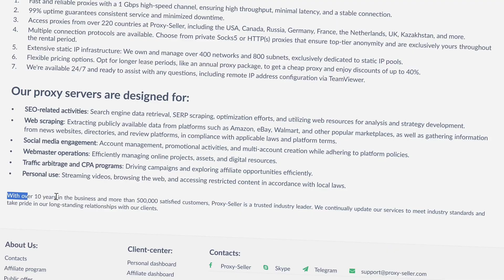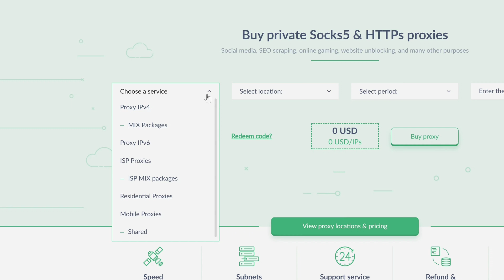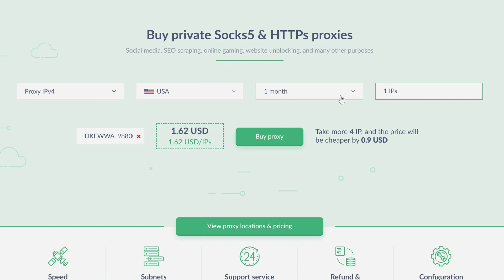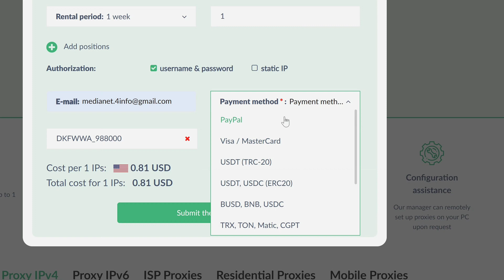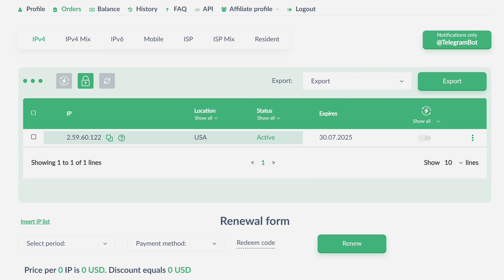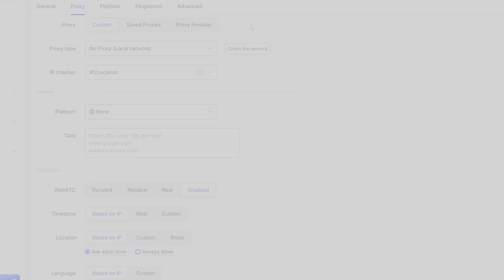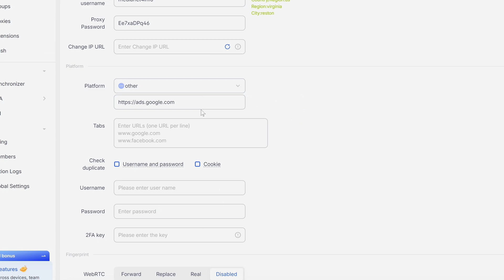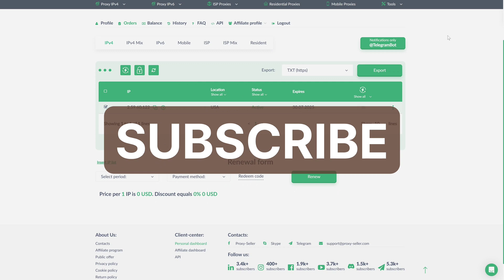Proxy-Seller Review & Tutorial: How to Buy Cheap Proxies & Setup Anti-detect Browser (Step-by-Step)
In this complete Proxy-Seller tutorial and review, I'll show you step-by-step how to buy private proxies and set them up with any anti-detect browser for secure multi-account management in 2025.

🔥 Get Premium Proxies with Exclusive Discount!

✅ Why Choose Proxy-Seller?
 • 99% uptime guarantee with 1 Gbps speed
 • 500,000+ satisfied customers worldwide
 • 4.5/5 stars on Trustpilot (1000+ reviews)
 • Proxies from 220+ countries
 • 24/7 customer support
 • Starting from $0.70 per IP with bulk discounts

⏱️ Timestamps:
00:00 - Introduction & What is Proxy & Proxy-Seller
01:45 - Complete Proxy Buying Process
05:24 - Accessing Your Proxy Details
06:12 - Setting Up Proxies in AdsPower Anti-detect Browser

What You'll Learn:
 • How to buy IPv4, IPv6, residential & mobile proxies
 • Complete proxy configuration tutorial
 • Setting up proxies in AdsPower anti-detect browser
 • Testing proxy connection and IP verification
 • Best practices for multi-account management
 • Money-saving tips with bulk discounts

Perfect for:
 • Social media marketers managing multiple accounts
 • E-commerce sellers doing dropshipping
 • Data scrapers and researchers
 • Sneaker enthusiasts using bots
 • Anyone needing anonymous browsing

The platform offers private SOCKS5, HTTP and HTTPS proxies with username-password authentication and IP whitelisting. All proxies come with dedicated channels, multiple subnet options, and instant activation.

Proxy Types Available:
 • IPv4 Datacenter Proxies (Most Popular)
 • IPv6 Proxies for modern applications
 • ISP Proxies for residential-like experience
 • Residential Proxies from real users
 • Mobile 4G/5G Proxies for mobile apps

This Complete Proxy-Seller review and tutorial covers everything from account creation to proxy integration with popular tools like AdsPower, GoLogin, and other anti-detect browsers.